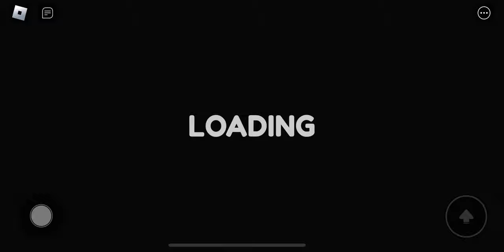Escaping Barry's Prison Run! (First Person Obby!) - Roblox Gameplay | Full Walkthrough